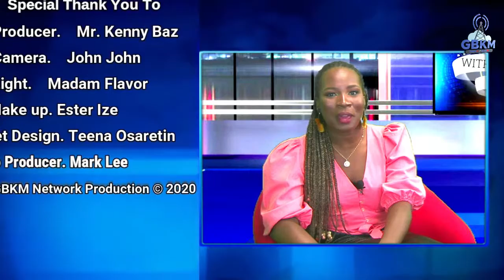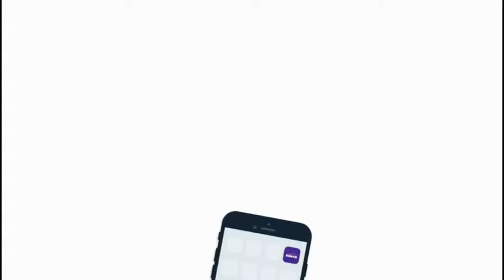Racism and Dress Code